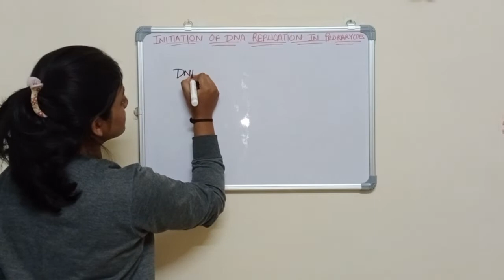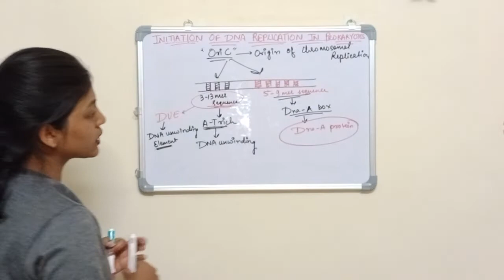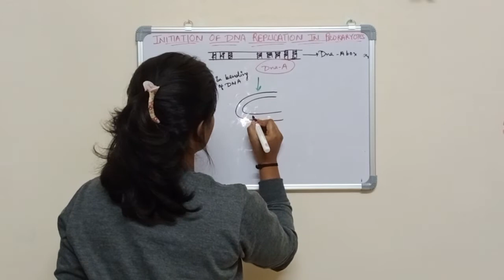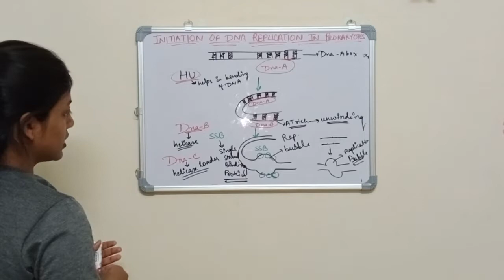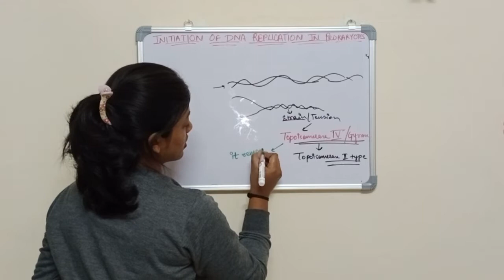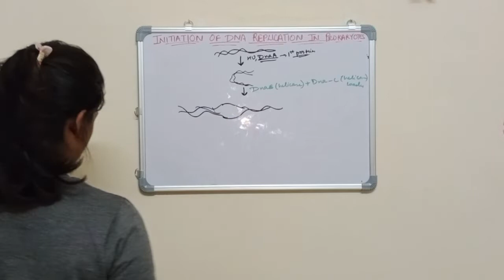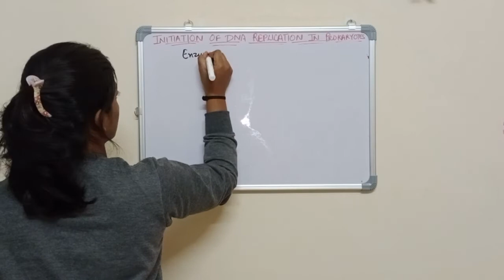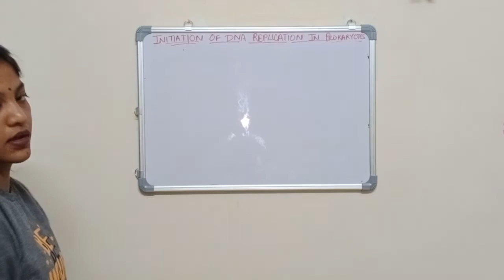PART-1: Initiation of DNA Replication in prokaryotes